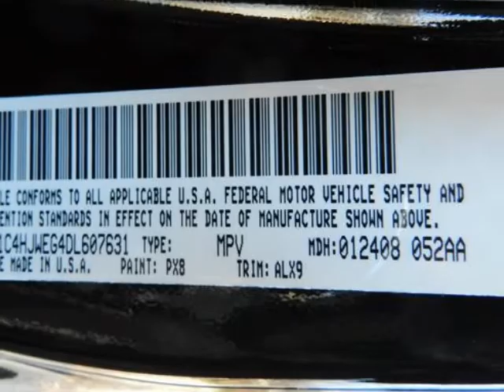2013 JEEP Wrangler Unlimited Allen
Hoyte Dodge RAM Chrysler Jeep is proud to offer Allen TX this 2013 JEEP Wrangler Unlimited 4WD 4 Door Sahara.

2300 N. HWY 75